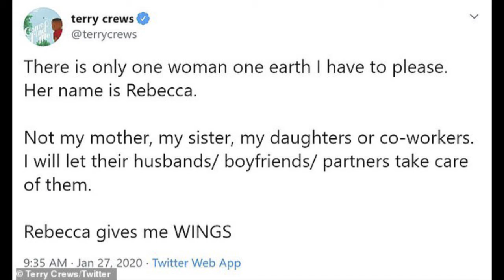Terry Crews SILENT As Gabrielle Union Speaks Out Against AGT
After bringing attention to incidents at the America's Got Talent workplace, Gabrielle Union feels no support from co-worker Terry Crews, whom she supported in the past. Is Terry in the wrong for claiming he has no obligation to help her? Should he have just kept his mouth shut? Let us know down below!

Cast:
Nell: @cwill_100
David: @davidjjcamper
Johnny: @jaycandy3
Tyler: @quietwarrior_
(Featuring) "Jiggs"